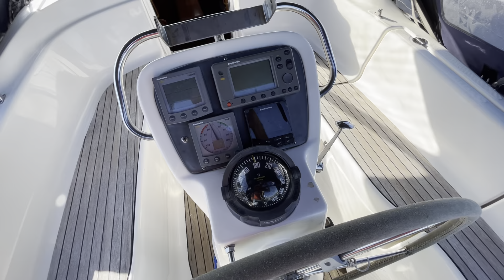Bavaria 32 Cruiser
Bavaria 32 Cruiser Bavaria Yachtbau GmbH is a German company that designs and manufactures a wide range of Bavaria sailingboats and Bavaria motorboats. The company is based in Giebelstadt, Bavaria and was founded in 1978. It is one of the largest yacht manufacturers in the world, producing a wide range of boats from small day sailors to large luxury cruisers. Bavaria yachts are known for their high quality construction, innovative design and competitive prices. The company also has a strong international presence with a network of dealers and service centers in many countries around the world. - Bavaria sailing boats: Trusted brand with a wide range of models for every sailing enthusiast
- Bavaria sailing boats: Innovative design and advanced technology for optimal performance on the water
- Bavaria sailing boats: Spacious interiors and well-designed layouts for comfortable cruising experiences Bavaria Yachtbau GmbH is a German company that designs and manufactures a wide range of Bavaria sailingboats and Bavaria motorboats. The company is based in Giebelstadt, Bavaria and was founded in 1978. It is one of the largest yacht manufacturers in the world, producing a wide range of boats from small day sailors to large luxury cruisers. Bavaria yachts are known for their high quality construction, innovative design and competitive prices.